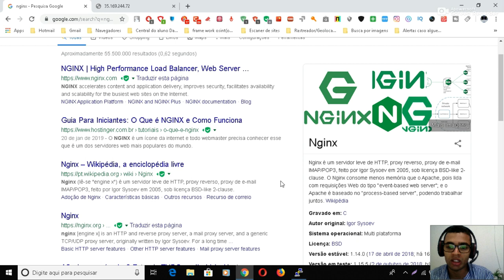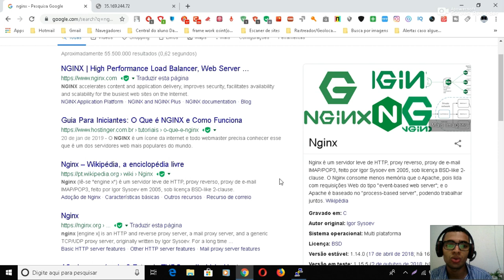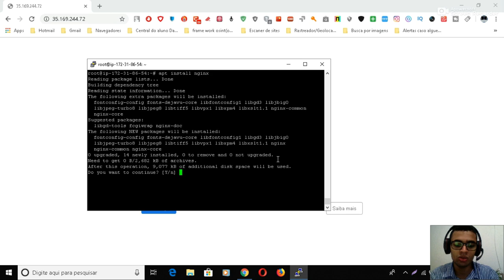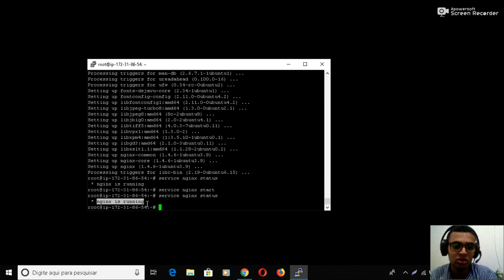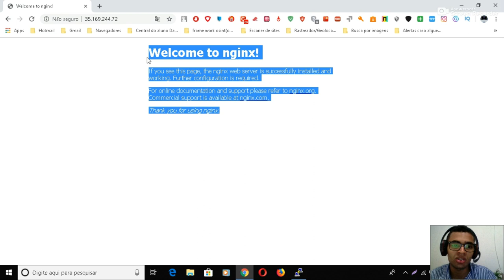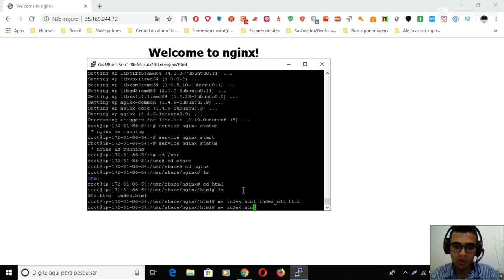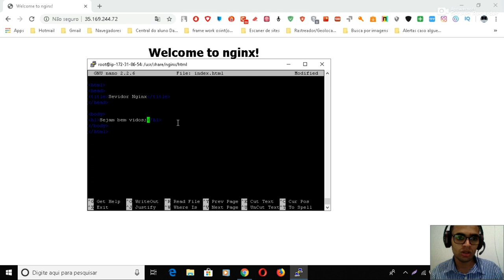Criando Servidor Web - Instalando Nginx - criando site do zero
🎓Acesse os cursos🚀

Nginx é um servidor leve de HTTP, proxy reverso, proxy de e-mail IMAP/POP3, consome menos memória que o Apache, pois lidar com requisições Web do tipo “event-based web server”; e o Apache é baseado no “process-based server”, podendo trabalhar juntos.